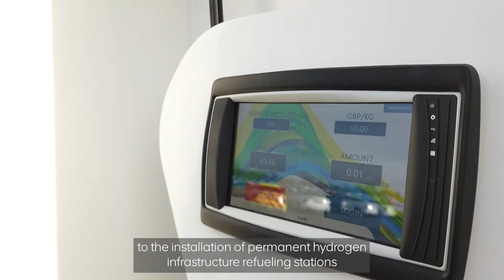Testing hydrogen vehicles at the Woodsmith Project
Our staff at the Woodsmith Project took delivery of two Toyota Mirai hydrogen fuel cell cars in February 2022, as part of a local pilot scheme designed to help speed up the adoption of hydrogen-powered vehicles in the UK.

The cars form part of the £2.5m Tees Valley Hydrogen Hub scheme, which will see a raft of major employers including the police, health workers and industrial companies testing out a range of hydrogen-powered vehicles in real world situations, using a new refuelling station at Teesside International Airport.